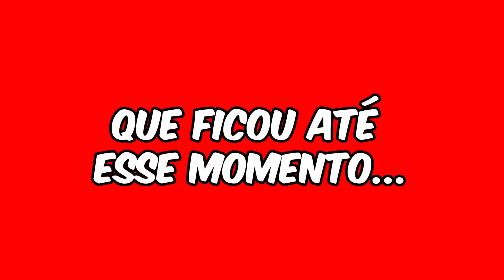PARA ONDE VAMOS QUANDO MORREMOS?😲 - MARCIA SENSITIVA | PodcatsDelas Cortes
PREVISÕES PARA 2024 COM MÁRCIA SENSITIVA - PODDELAS #357